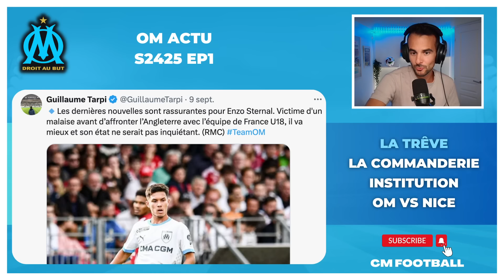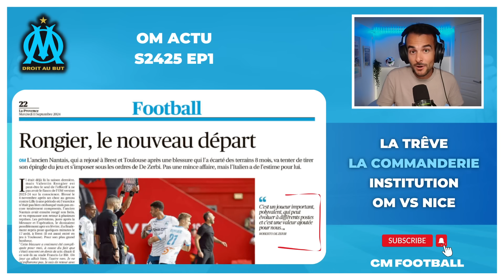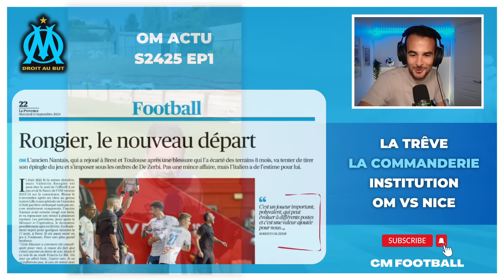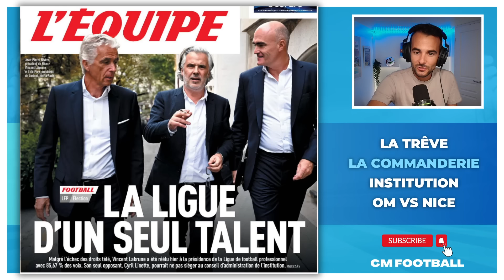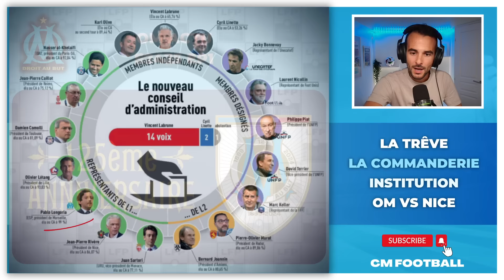🔥 OM ACTU : TRÊVE TERMINÉE OUFFF ! PLACE À LA LIGUE 1 😈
OM ACTU : Retour de la Ligue 1 ce week-end avec Marseille - Nice ! Greenwood et De Zerbi vont en découdre ! Cornelius sera t'il remis ? Rulli ou De Lange dans les buts ? Rongier titulaire ? Koné pour sa 1ère au Velodrome ? Les groupes de supporters vont fêter leur anniversaire pendant que l'Olympique de Marseille va fêter ses 125 ans ! Tour de l'Actualité de l'OM par Christophe de CM Football.

0:00 : Une trêve bénéfique ? Tour du monde !
8:00 : En direct de la Commanderie
15:54 : L'OM grandit et fédère ?
17:51 : Je pense à OM vs Nice ... 😈